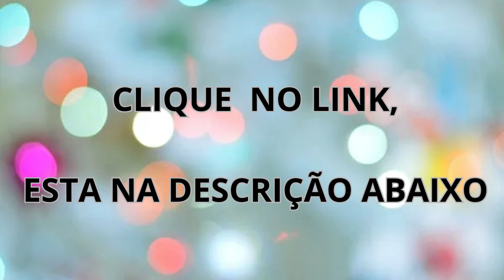Achei na Shopee / Toalha de Mesa Plástico PVC Ultra GrossaTransparente Cristal Impermeável Térmica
Esssa é a toalha perfeita para sua mesa!

O PVC de alta resistência ajuda a proteger seus móveis do contato direto com objetos quentes. Sua capacidade de suportar altas temperaturas sem derreter ou desbotar. As toalhas são produzidas com materiais 100% Impermeáveis. Ela não mancha e não retém poeiras, líquidos, molhos ou gorduras. É só passar um pano úmido, e ela fica 100% limpa. garantindo mais praticidade e a higiene.

ESPESSURA DA TOALHA:

Plástico PVC Cristal 0,08mm (Fino).
Plástico PVC Cristal 0,13mm (Médio).
Plástico PVC Cristal 0,15mm (Médio).
Plástico PVC Cristal 0,20mm (Grosso).
Plástico PVC Cristal 0,20mm (Ultra Grosso).

TAMANHOS:

1,00M X 1,40M.
1,80M X 1,40M.
2,50M X 1,40M.

Material: PVC ultra reforçado 100% polipropileno.

EconomizeComShopee,achei na shopee,shopee,comprinhas na shopee,compras shopee,compras na shopee,comprinhas,shopee brasil
1.
2.
3.
5.
6.
7.
8.
9.
10.
11.
12.
13.
14.
15.
16.
17.
18.
19.
20.